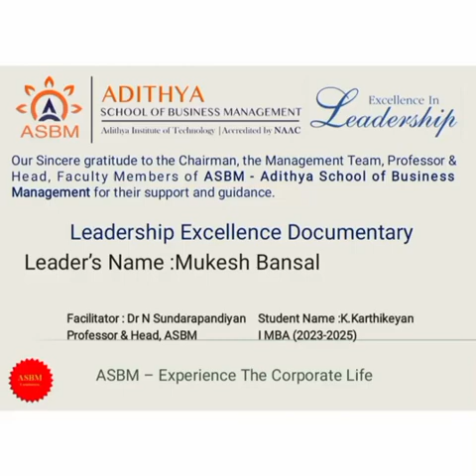ASBM MBA : Leadership Excellence Documentary: Mukesh Bansal, CEO of cult.fit by Karthikeyan K, I MBA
This video documentary is an unedited task works of our management students,  meant to be only for their better learning efforts, experience and self-improvement.